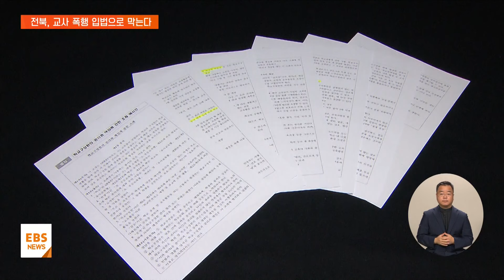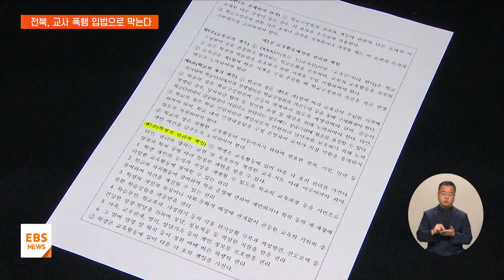전북, 교사 폭행 후속 입법…"물리 제지 허용" [지역교육브리핑] / EBS뉴스 2024. 06. 19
[EBS 뉴스]
서현아 앵커
지역교육의 의미 있는 움직임을 취재해서 전달해 드리는 지역교육브리핑 시간입니다.

오늘은 박광주 기자와 함께합니다.

어서 오세요.

첫 소식은 전북으로 가봅니다.

두 주 전에 저희 뉴스에서도 전해드렸던 초등학생의 교감 폭행 사건 관련 후속 소식이네요?

박광주 기자
네, 저희 뉴스에서도 이 소식을 전해드리면서 교감 선생님의 목소리를 직접 전달했었습니다.

6월 초에 전주의 한 초등학교에서 수업 중에 일어난 일이었는데요.

이 학교 3학년 학생 A 군이 돌발행동을 하고, 학교를 벗어나려다가 이를 막아서는 교감에게 욕설을 하며 뺨까지 때린 사건이었습니다. 당시 상황 잠시 다시 보시겠습니다.

"너 봐줄 것 같았어? -어디 때렸냐?
그래 뺨 때렸다. -뭐 하는 거야?
너는 그냥 감옥이나 가라."

화면을 보면 교감은 학생의 난동에도 말로만 타이를 뿐, 물리적인 제지를 못 하고 있는데요.

현행법상 자칫하단 아동학대 신고까지 당할 수 있어서 뒷짐을 지고 있었다는 설명입니다.

학교 측은 이 학생이 훈육을 넘어 치료가 필요한 상태로 보고 있는데요.

학부모 동의가 없어서 별다른 후속지원도 할 수 없었다고 밝혔습니다.

이 사안을 두고 오늘 전북교사노조가 기자회견을 가졌는데요.

현장에는 A 학생과 같은 반에 자녀가 다니는 학부모도 참석했습니다.

다른 학생들의 안전한 교육환경을 지켜주는 일도 중요하다고 발언했는데, 직접 들어보시죠.

인터뷰: A 학생 동급생 학부모
"물론 선생님의 교권, 권리 당연히 중요합니다. 그분들이 아이들을 지켜주셔야 하니까요. 하지만 현실은 우리 아이들을 지켜주고 있나요? 저희도 안전한 장소에서 아이들을 지도시키고 교육시키고 싶습니다."

서현아 앵커
네 안타까운 상황인데요.

이 사건이 단순히 한 학생이나 한 학교의 문제로 볼 일이 아니라 법과 제도의 문제점을 살펴봐야 한다는 목소리도 나오고 있죠?

박광주 기자
네, A 군은 등교 정지 처분을 받고 학교에 나오지 않고 있고 교육지원청이 학부모를 '교육적 방임에 의한 아동학대' 혐의로 고발한 상황입니다.

이 사안을 통해 교사가 교실 내 폭력이 일어나도 제지할 수 없는 현실과 정서적 위기를 겪는 학생도 학부모의 동의가 없다면 개입할 수 없는 상황이 표면에 나타난 것이라는 지적도 나옵니다.

오늘 기자회견엔 백승아 더불어민주당 국회의원도 함께 했는데요.

최근 3년간 정서·행동 위기 관심군 학생 중에 전문기관으로 연계되지 않은 학생 5만 5천여 명 중에 학생과 학부모가 거부해 연계되지 않은 학생 수가 4만 5천여 명 82%에 달한다고 밝혔습니다.

백 의원은 교사가 폭력 상황을 물리력으로 막을 수 있게 하거나, 보호자가 정서위기학생의 지원에 협조해야 한다는 내용의 법안을 발의하겠다고 밝혔습니다.

인터뷰: 백승아 국회의원 / 더불어민주당
"(학교장이나 교원이) 교육활동 중 자신 또는 타인의 생명·신체에 위해를 끼치거나 재산에 중대한 손해를 끼칠 우려가 있는 긴급한 경우, 학생의 행위를, 물리력을 이용하여 제지할 수 있게 하겠습니다."

이미 지난해 교육부가 발표한 학생생활지도에 관한 고시안에 같은 조건에 '물리적 제지'에 대한 내용이 있었습니다.

하지만, 이 교육부 고시가 법은 아니다 보니, 실제 현장에서는 힘을 발휘할 수 없는 상황인데요.

학생에게 물리적 제지를 할 수 있다는 내용을 두고 갑론을박이 있을 수는 있겠지만, 이렇게라도 통제가 필요할 만큼 교육 현장의 문제가 심각하다는 신호로 보이기도 합니다.